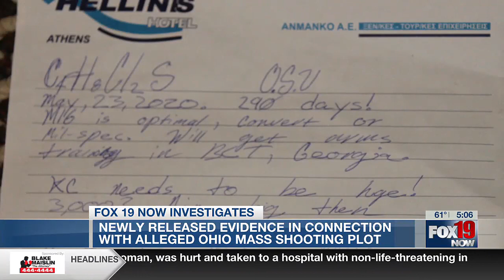Video shows arrest of man who plotted mass shooting of women at Ohio college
The man was part of an online community that believed they were unjustly denied sexual or romantic attention from women.